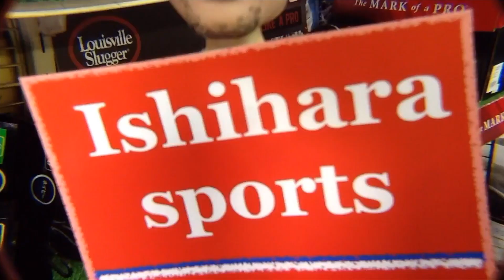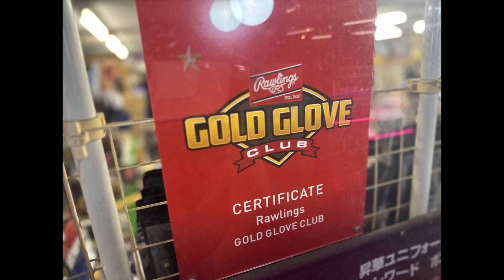「ガツグリ！バットグリップスプレー」バット滑り止め Worldpegasus ワールドペガサス【#3575】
ワールドペガサスさんから発売されているバットグリップ滑り止めスプレー
「ガツグリ！バットグリップスプレー」のご紹介です